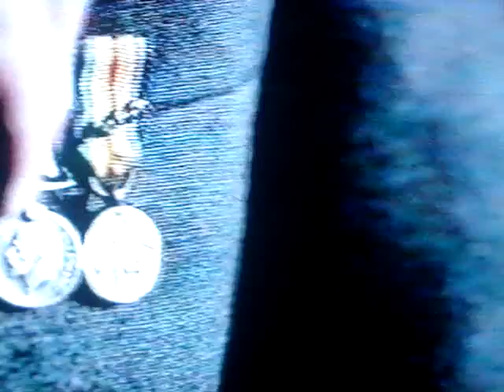Graham.K.Furness "Oath of Silence" Music Video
Music Video ( Vietnam War )